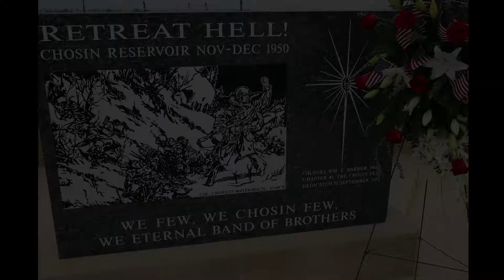Snapshot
63rd Anniversary of the Landing on Inchon. Veterans from both the United States and the Republic of Korea gathered at Marine Corps Base Camp Pendleton to commemorate the event at the Chosin Few monument.